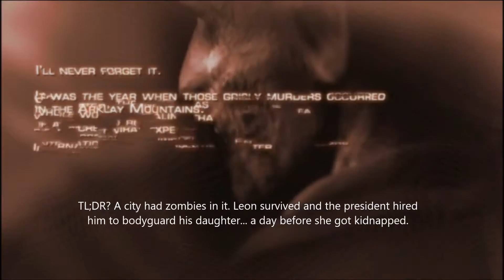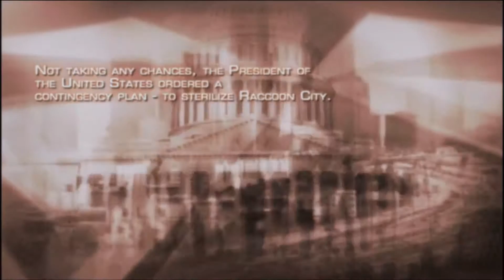Let's Play: Resident Evil 4 - Episode 1 - The longest I've ever spent editing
If you like it, cool. If you don't, also cool as long as you're civil about it. Tell me why in the comments if you want, just please don't revert to the first grade though.